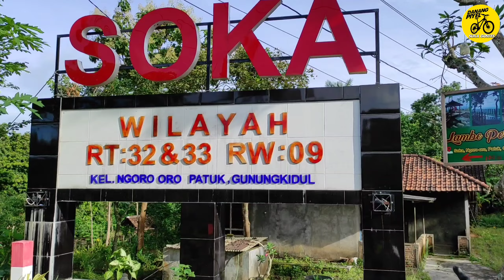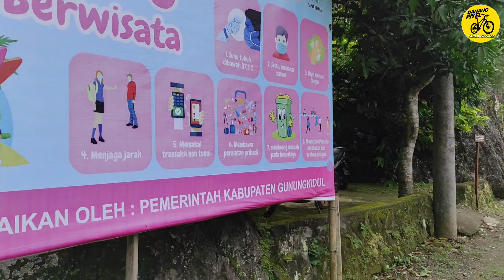Gili Velo melibas tanjakan Gunung Api Purba Nglanggeran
Gowes bareng dengan anggota YSI Youtuber Sepeda Indonesia ke Gunung Api Purba Nglanggeran sangat menyenangkan, karena seru asyik saling mensupport waktu mengambil foto  dan video untuk bahan konten Youtube. Kali ini saya gowes bareng dengan :

Saksikan keseruan gowes ke Tanjakan Gunung Api Purba Nglanggeran, Gili Velo melawan RB Mosso dan MTB Cascade